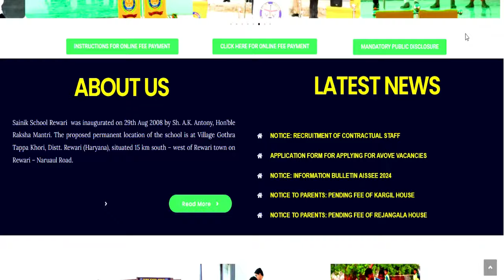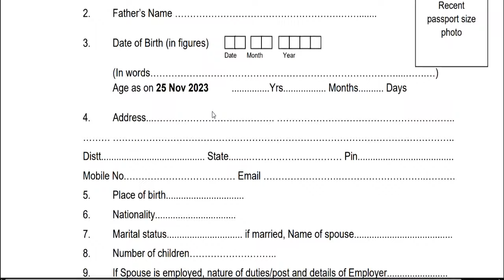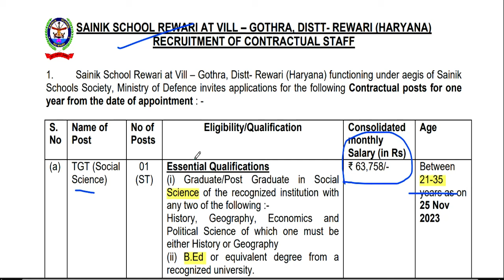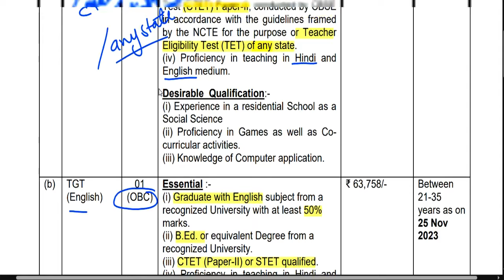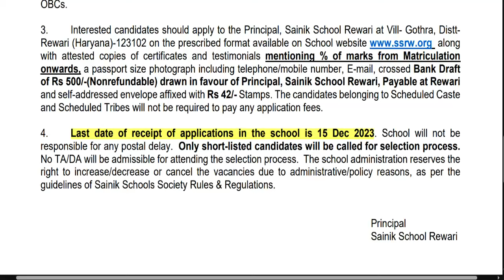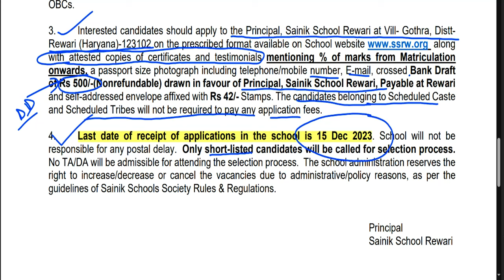SAINIK SCHOOL TEACHER RECRUITMENT 2023-24 | सैलरी-65000 | उम्र, योग्यता | All state allowed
SAINIK SCHOOL TEACHER RECRUITMENT 2023-24 | सैलरी-65000 | उम्र, योग्यता  | All state allowedSAINIK SCHOOL TEACHER RECRUITMENT 2023-24 | TGT PGT POST | salary-65000 | All state allowed| SALARY, AGE, QUALLFICATION | detail information

tgt eligibility
pgt eligibilty